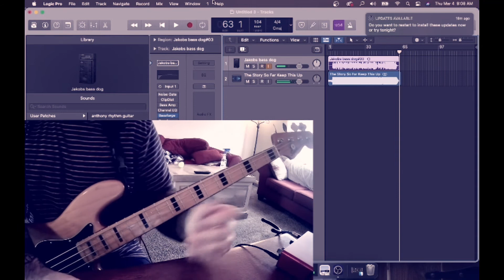Keep This Up- The Story So Far (Bass Cover)